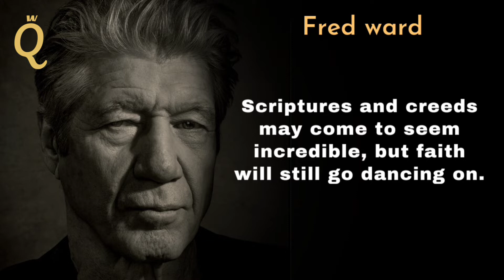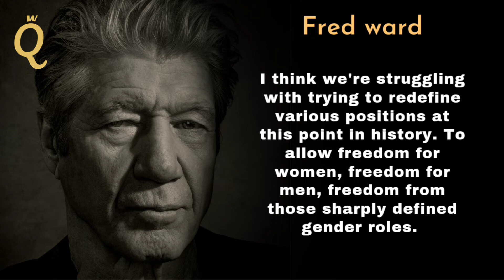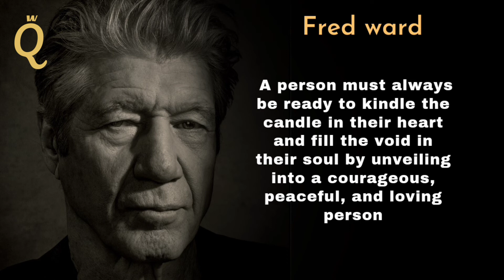FRED WARD Quotes - Bes Quotes by Fred Ward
Best quotes by Fred Ward quotes about life
Who is Fred Ward?
Freddie Joe Ward (December 30, 1942 – May 8, 2022) was an American actor and producer. Starting with a role in an Italian television movie in 1973, he long took parts in such diverse films as Escape from Alcatraz, Southern Comfort, The Right Stuff, Remo Williams: The Adventure Begins, Tremors and Tremors 2: Aftershocks, Henry & June, The Player, Swing Shift and Short Cuts.